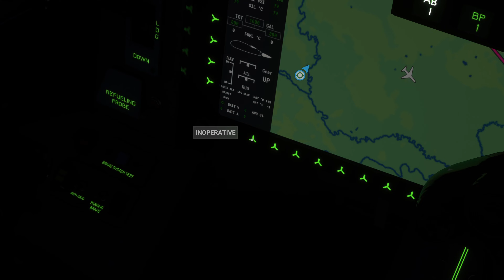Microsoft Flight Simulator 2020. Tallinn-Sheremetyevo. Sukhoi SU-57. 4K Xbox Series X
The Sukhoi Su-57 (Russian: Сухой Су-57; NATO reporting name: Felon)[3][4] is a twin-engine stealth multirole fighter aircraft developed by Sukhoi.[5] It is the product of the PAK FA (Russian: ПАК ФА, prospective aeronautical complex of front-line aviation) programme, which was initiated in 1999 as a more modern and affordable alternative to the MFI (Mikoyan Project 1.44/1.42). Sukhoi's internal designation for the aircraft is T-50. The Su-57 is the first aircraft in Russian military service designed with stealth technology and is intended to be the basis for a family of stealth combat aircraft.

A multirole fighter capable of aerial combat as well as ground and maritime strike, the Su-57 incorporates stealth, supermaneuverability, supercruise, integrated avionics and large payload capacity.[6] The aircraft is expected to succeed the MiG-29 and Su-27 in the Russian military service and has also been marketed for export. The first prototype aircraft flew in 2010, but the program experienced a protracted development due to various structural and technical issues that emerged during trials, including the destruction of the first production aircraft in a crash before its delivery.

After repeated delays, the first Su-57 entered service with the Russian Aerospace Forces (VKS)[N 1] in December 2020.[7]